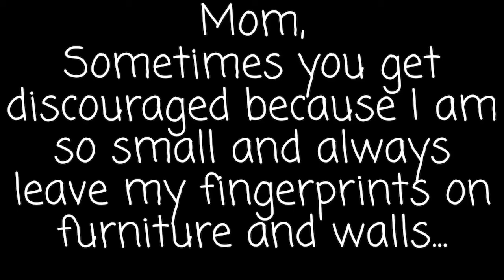mOmMy & mE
A video tribute to my daughter and I for Mother’s Day!

As I was pulling video clips for this movie, it definitely took me down memory lane of motherhood. I never realized how much photo-age I captured of my daughter’s 1st or her learning experiences.

I will never get those years back, but I am very thankful I was able to capture lasting memories. All this photo-age is so precious to me and something I will always treasure as long as I live